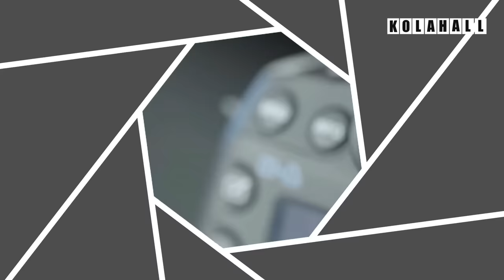প্রেম দিওয়ানা’ সুপারহিট হওয়া। মান্না-চম্পা রসায়ন নিয়ে বললেন নির্মাতা। Manna I Montazur Rahman Akbar